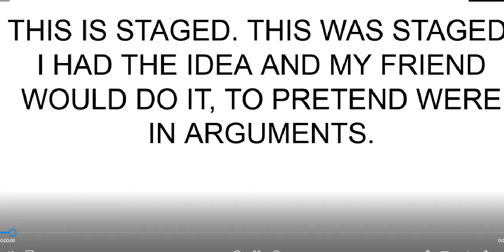Win any argument in 3.96 seconds